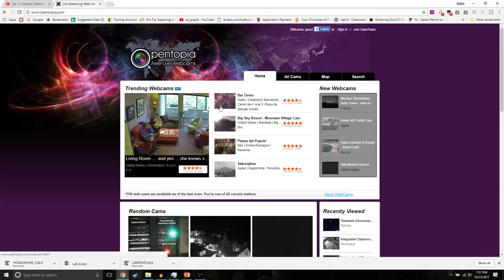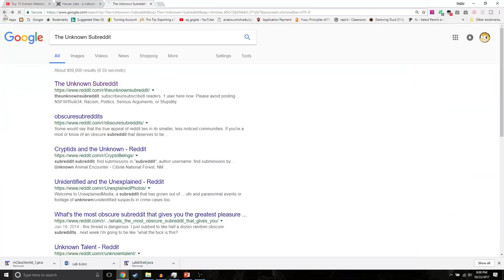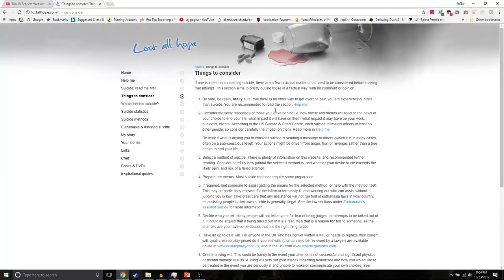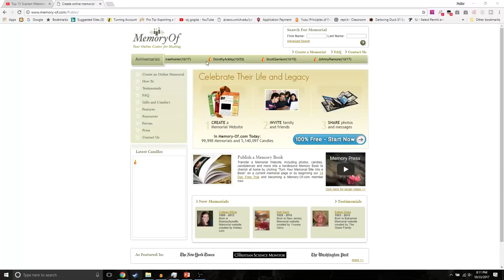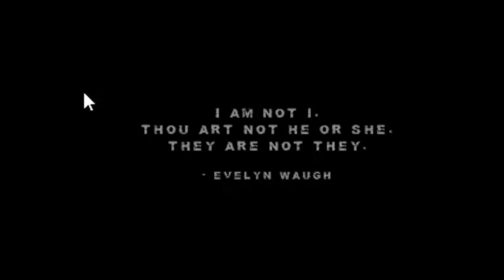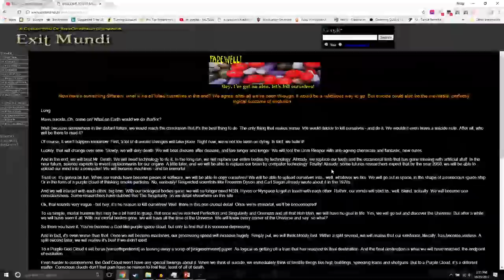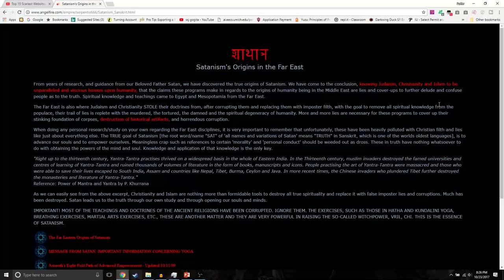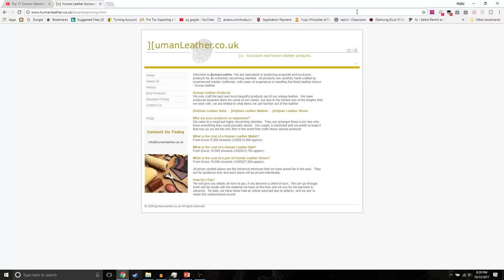Browsing the Top 15 Scariest Websites You Should NOT Visit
Today we take a spooky turn and set our sights on websites that we should NOT visit. Luckily Top 15s and Chills made a video on that exact topic, what luck!

Lol, I'm not putting a link to every website we went to, but here's a list:
Opentopia
The Unknown Subreddit
Zombo
Staggering Beauty
Lost All Hope
Survive the Outbreak
Memory-Of
White Enamel
Exit Mundi
Ted is God
Human Leather